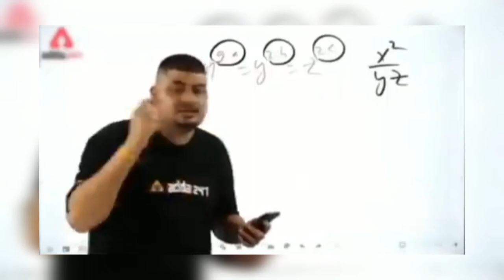vaishno devi yatra vlog || Family Trip || 2024 🙏❤️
New new content lake Ava ge channel te ..